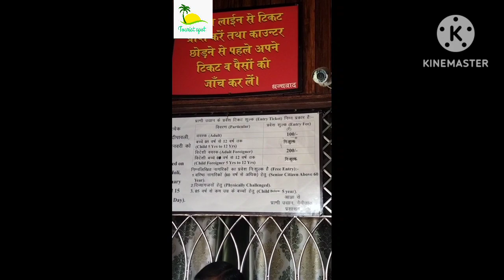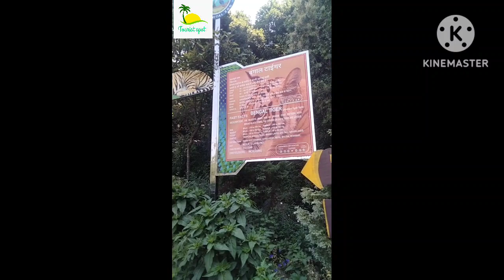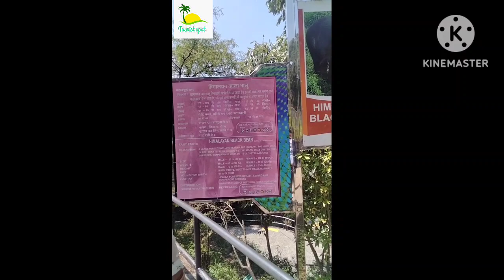nainital zoo kaise jaye|nainital zoo full jankari| नैनीताल चिड़ियाघर पूर्ण जानकारी|new touring spot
nanital zoo jane me kitna kharch aata hai
ye sub jankari es video me aapko milegi